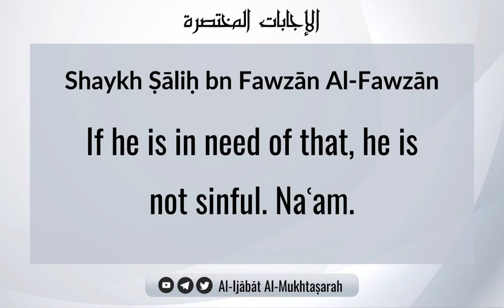Is The One Who Engages In Hazardous Professions Sinful? | Shaykh Ṣāliḥ bn Fawzān Al-Fawzān